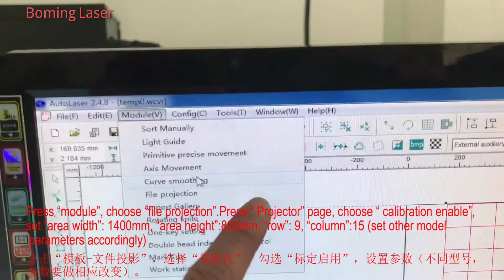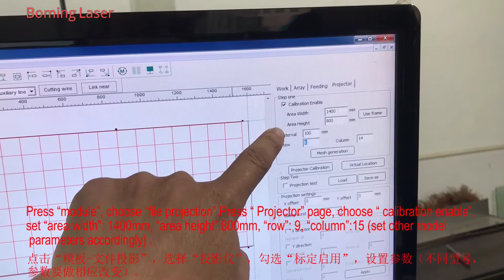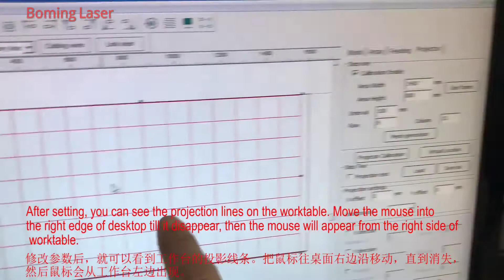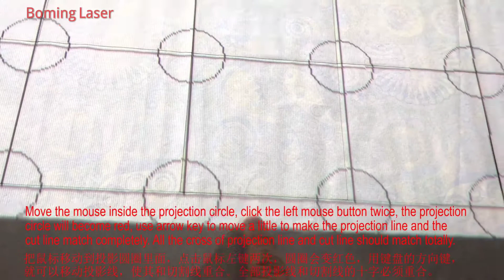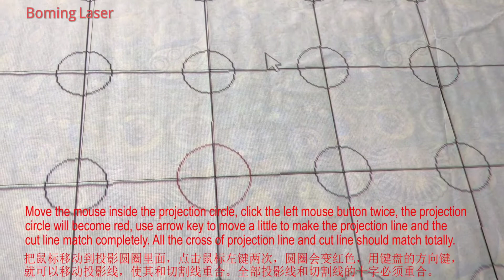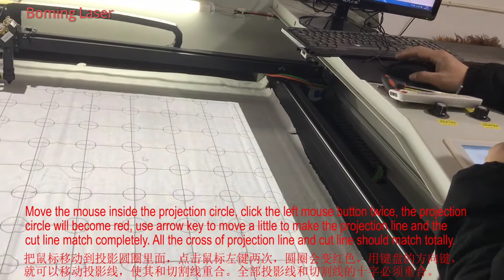Teach you how to calibration for upper projector laser cutting machine NO.3.